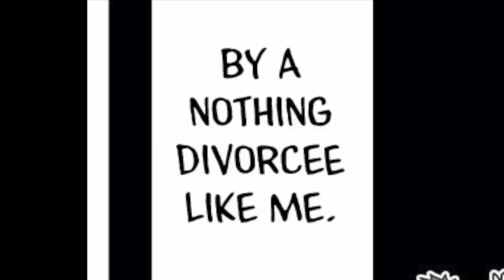Ochiai-san MAKES THE MOVES (Crybaby Neighbor Compilation)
Take a load off everyone, maybe catch up on Ochiai-san's latest escapades! She'll be back, but there's someone else who needs to get their spotlight first!

Support me?

Outro: Rapp Snitches - MF DOOM, Cover by OMA The Band